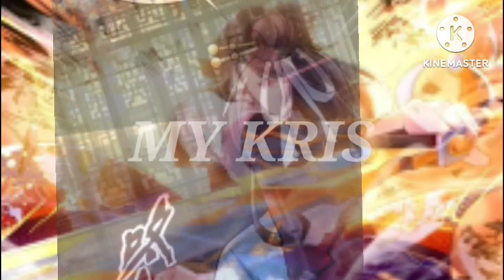pemabuk cupu dan di remehkan menjadi OP setelah reinkarnasi oleh kaisar nirvana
Sword Emperor as Son-in-Law Manhua adalah serial komik yang bertemakan Martial Arts dan juga mengandung demografis Shounen. Update chapter terbaru komik Sword Emperor as Son-in-Law adalah tanggal April 8, 2023.

Sinopsis Manhua Sword Emperor as Son-in-Law Bahasa Indonesia
Manhua Sword Emperor as Son-in-Law yang dibuat oleh komikus bernama 二次元动漫 ini bercerita tentang Kaisar Nirvana terlahir kembali sebagai pemabuk? Masih direduksi menjadi menantu yang memalukan? Namun, mempelai wanita adalah gadis kecil yang menyelamatkannya saat itu. Dalam hidup ini, aku akan menjadi yang terkuat hanya untuk melindungimu!